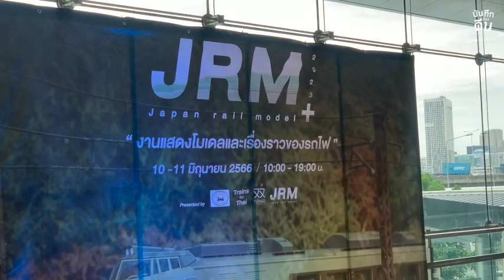Japan Rail Model Bangkok 2023 (10/06/23)